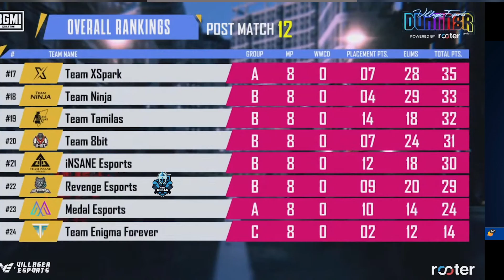Scout Vs Jonathan - Tx Focus on Gunpower | Scout Invitation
Tx Scout Focus on Gunpower
Scout invitational tournament